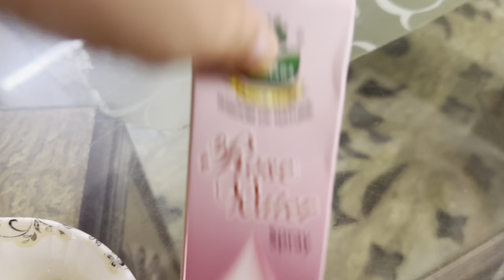face pack for glowing skin| besan and rose water face pack| whitening face mask| humi